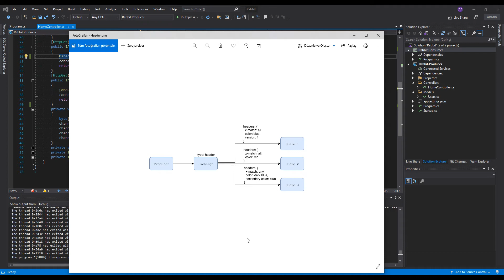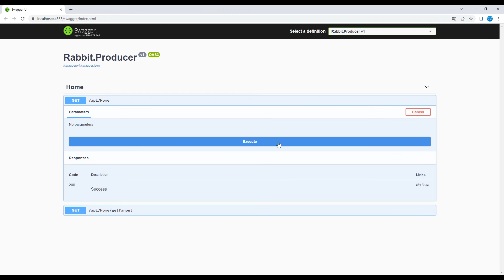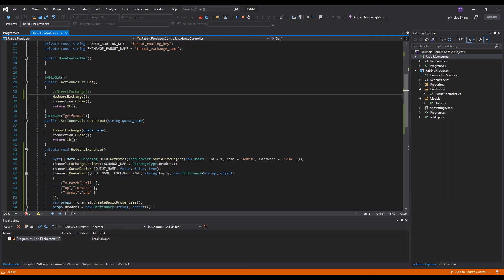Asp.Net Core RabbitMQ and Header Exchange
Asp.Net Core RabbitMQ ve Header Exchange özelliği